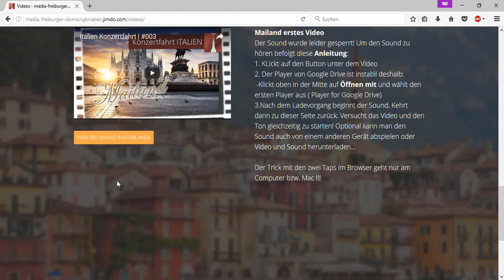Freiburger Domsingknaben - Italien Konzertfahrt | #001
Trailer für die Italien Konzertfahrt-VIdeoblog Reihe
Um ein Passwort für den Videozugang zu beantragen, bitte eine Mail an:

 media-freiburger-domsingknaben.jimdo.de